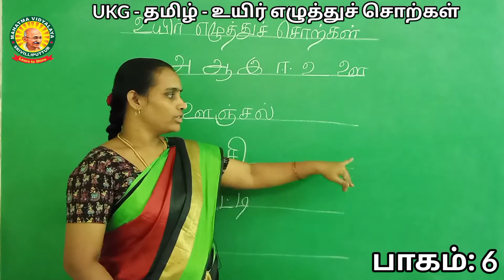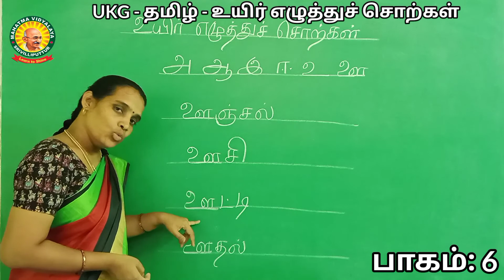UKG - தமிழ்- உயிர் எழுத்துச் சொற்கள் ' ஊ ' அறிதல்.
மழலையர் வகுப்பு மாணவர்களுக்கான ' ஊ ' எழுத்துச் சொற்கள் அறிதல்.